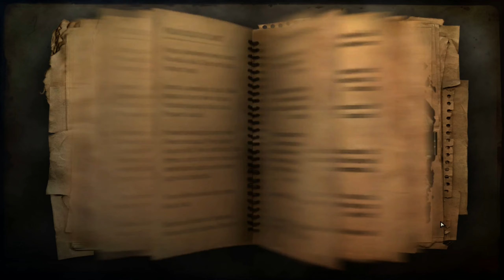Agresywne Interesy | Far Cry 2 PL [#2]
Witam w drugim odcinku z gry Far Cry 2!

Far Cry 2 to pierwszoosobowa strzelanka z otwartym światem. Gra miała swoją premierę w 2008 roku na PS3, XBOX360 oraz PC. Jest to kontynuacja wydanej w 2004 roku pierwszej części co ciekawe pierwszy Far Cry  został wyprodukowany przez Crytek Studios a wydany przez Ubisoft! Tą częścią nie zajmował się już Crytek. Historia opowiada o wojnie domowej w małym zasobnym w diamenty państwie w Afryce. Główny bohater musi unieszkodliwić Szakala, który uzbroił obie strony konfliktu.
Gra wydana i zrobiona przez studio Ubisoft Montréal.

 Polski gameplay Far Cry 2
 Polski gameplay FC2
 Zagrajmy w Far Cry 2
 Zagrajmy w FC2
 Zagrajmy w Far Cry 2 po polsku
 Zagrajmy w FC2 po polsku
 Let's play Far Cry 2
 Let's play FC2
 Gameplay Far Cry 2
 Gameplay FC2
 Far Cry 2 gameplay PL
 FC2 gameplay PL
 Far Cry 2 po polsku
 FC2 po polsku